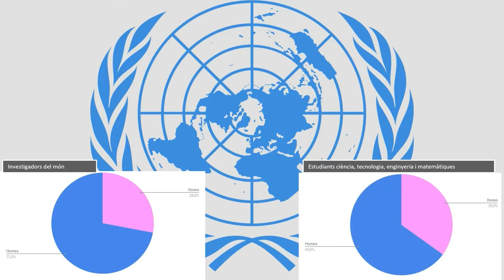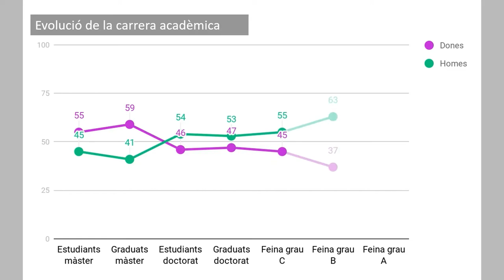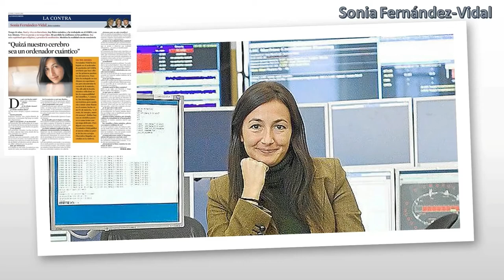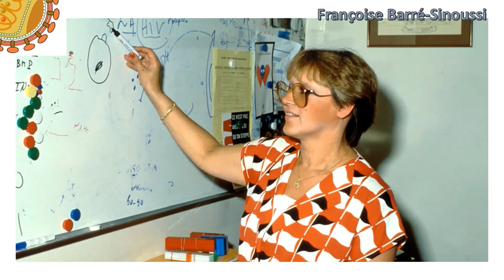Les dones en la ciència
Autors: Bailo Pobes, Victor; Nebot Sanjuan, Teresa; Ripollés Boix, Alba;
Data: 2020
Resum: Al llarg de la història sembla que la dona no haja tingut un paper rellevant en la ciència, quan no ha sigut així. En aquest vídeo parlem del paper de la dona en la ciència a nivell estadístic així com mencionarem la labor d’algunes dones que han sigut essencials en els seus camps, i que poden no ser molt conegudes.
Busquem encoratjar les noves generacions de dones a dedicar-se a allò que realment els agrade independentment de les expectatives socials.
Música: BDKSonic-Etheral Corporate Logo / Matti Paalanen_ Audio Logo /General fuzz-Comfort zone